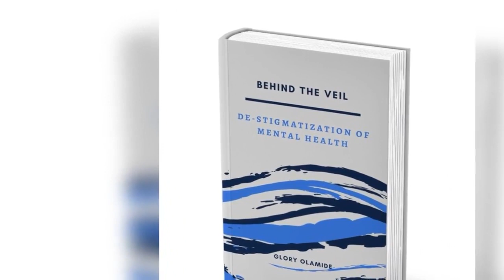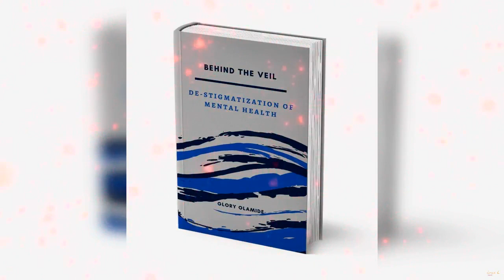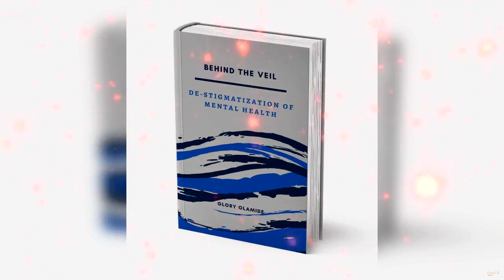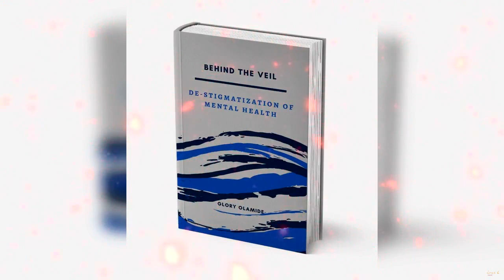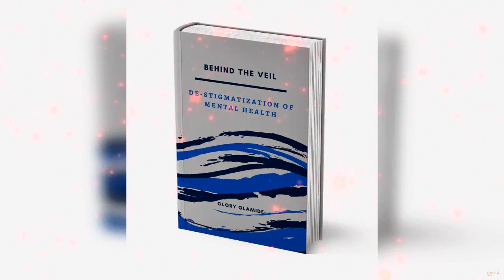Reading Extracts From My Book; Episode 3